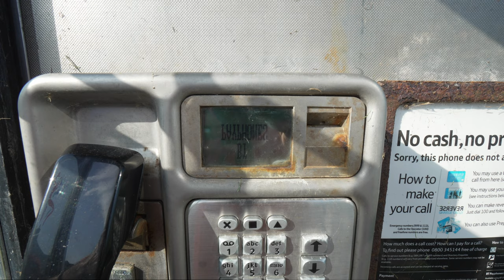Campervan to Campbeltown - A tribute to the people and place that made us.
We've gone back down to Campbeltown and the Machrihanish campsite in our campervan.
Basically, every now and again we need to go back for a little top up.
Oh, and the Machrihanish campsite also does pods and holiday lets with hot tubs. Some of our kids and grandkids took the hot tub option and loved it.